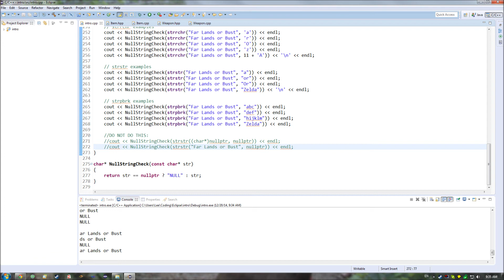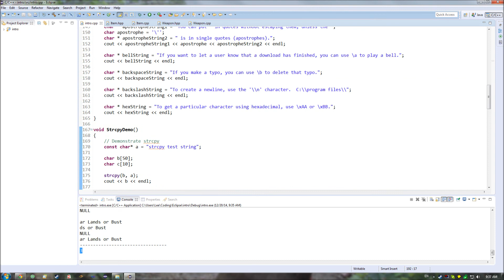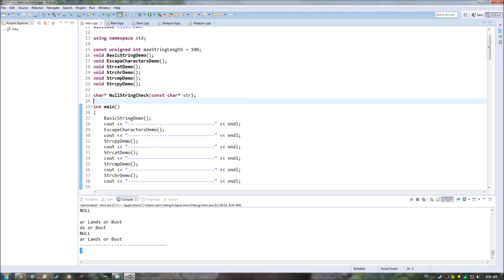Programming :: Ep. 52 :: C String Comparing and Searching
In today's episode we look at how to compare and search C style strings.